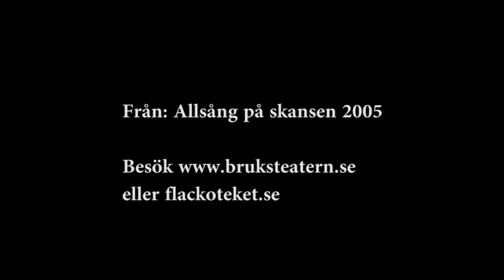Hjalmar gästar allsång på skansen 2005